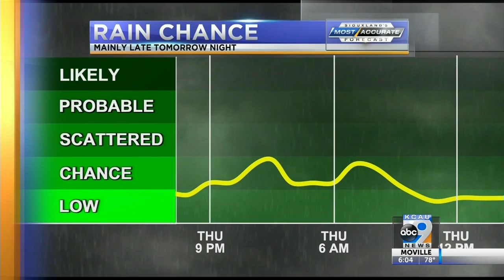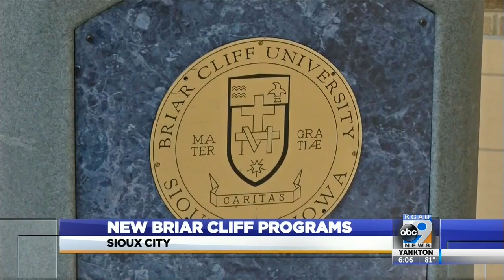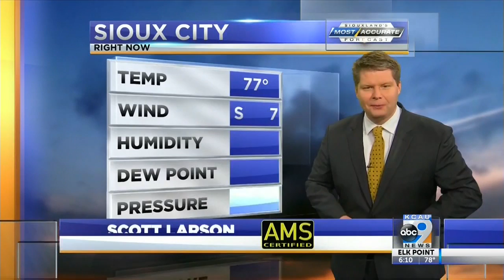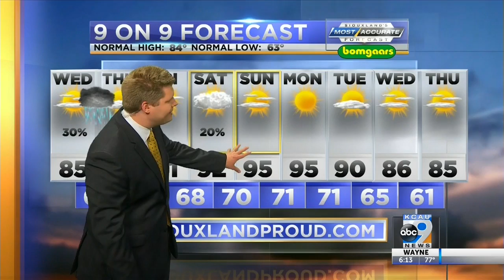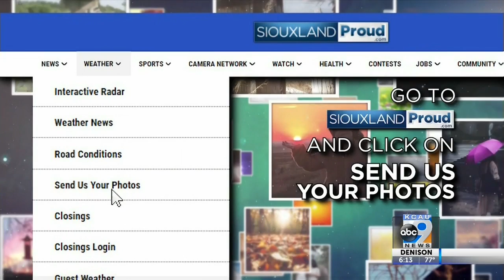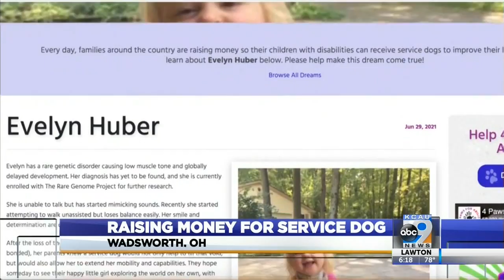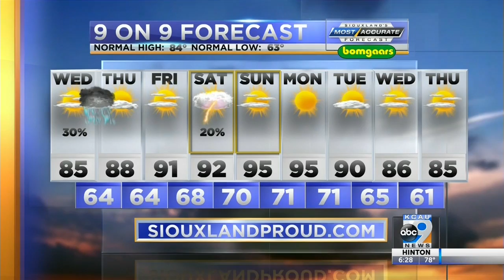KCAU News at 6 - August 3, 2021